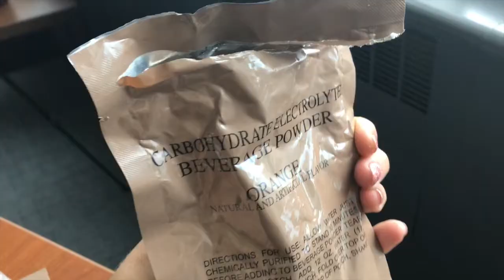Civilians try MREs (military meals ready-to-eat)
Journalists Amanda Steen and Shira Stoll taste test two different MREs (meal ready to eat) which are often used by the military. (Video by Amanda Steen and Shira Stoll)